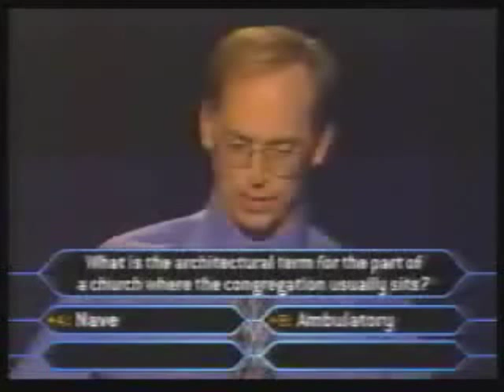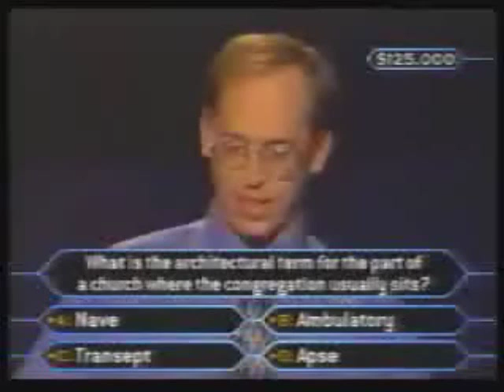Tom Tracy on Who Wants To Be A Millionaire - Part 2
Tom Tracy tries his luck at winning big money on Millionaire. Also you might want to turn up the volume the audio is not that good sorry.